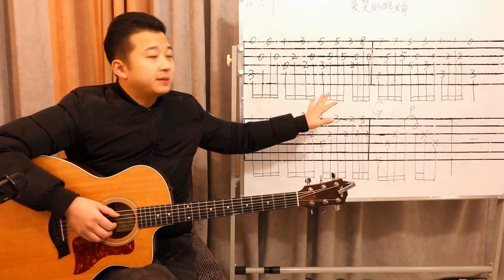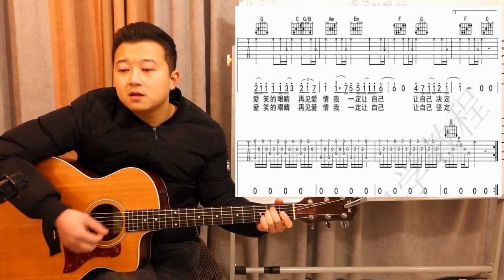林俊杰-爱笑的眼睛-Dino'S Acoustic Cover 吉他 複雜的指法編配1【愛笑的眼睛】上集#33 Guitar teaching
Chapter One: High-level singing and singing practice
#33 吉他教學 初學 第三十三課 民謠吉他  複雜的指法編配1【愛笑的眼睛】上集！别忘了訂閱和分享哦！上課見！
Complex Fingering Arrangement 1 [Lovely Eyes]